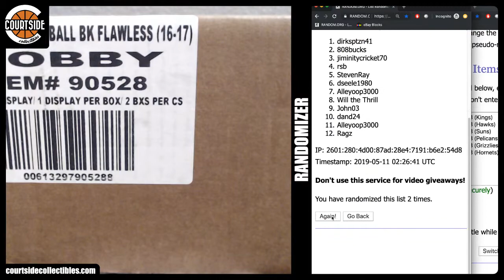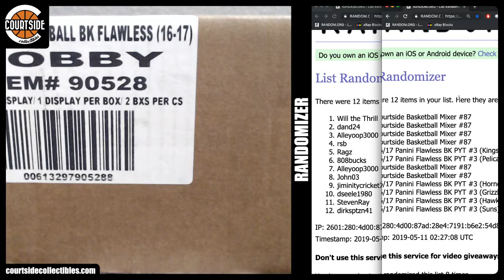Courtside Randoms #132 for Flawless PYT & Courtside Mixer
Random on May 10, 2019 for Courtside Randoms #132 for Flawless PYT & Courtside Mixer.